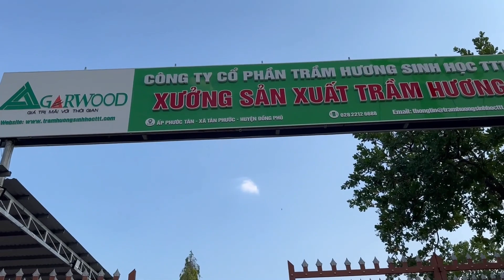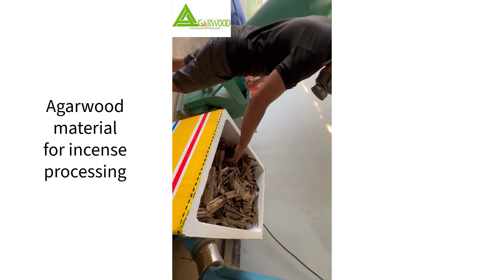Agarwood incense processing in Vietnam TTT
It made 100% agarwood powder and making agarwood incense as the video shown you.